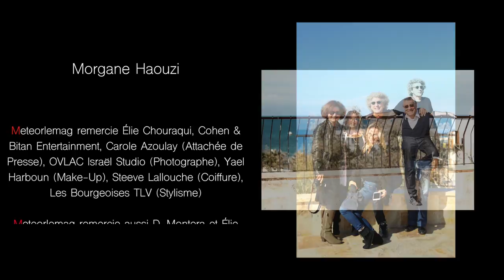Élie Chouraqui en toute intimité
Deuxième Partie :
Elie Chouraqui en toute intimité !!! En exclusivité sur Meteor TV, découvrez la véritable personnalité du metteur en scène. Rires garantis !!!